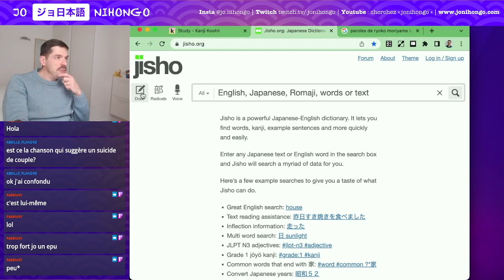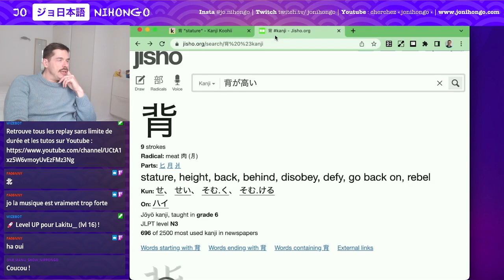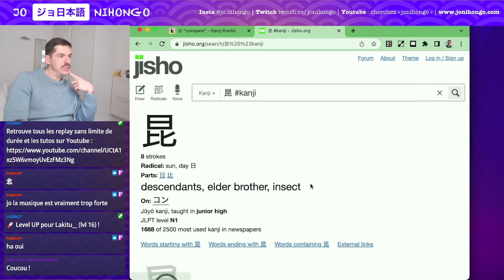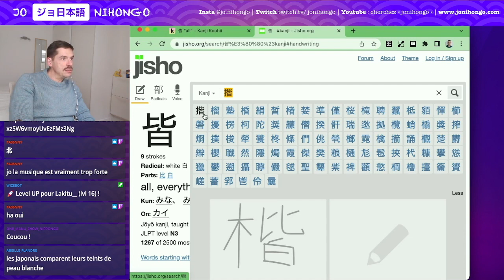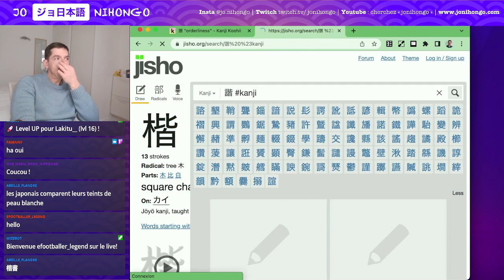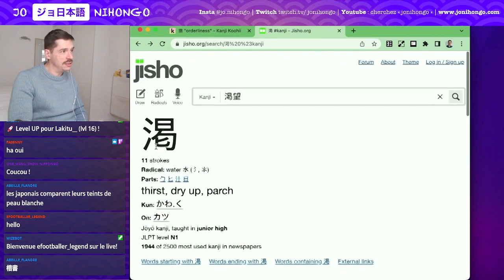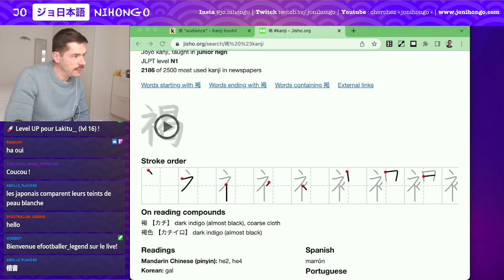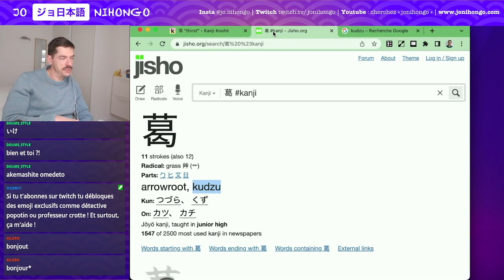Apprendre les Kanji ! n°480 à 492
ℹ️ On apprend ensemble des kanji selon la méthode Remembering The Kanji (James Heisig) / Les Kanji dans la Tête ! Rediffusion de mes lives sur twitch.